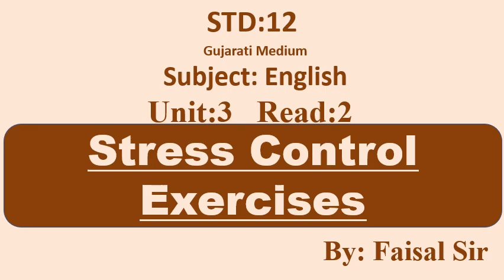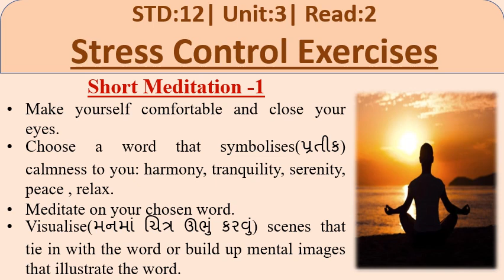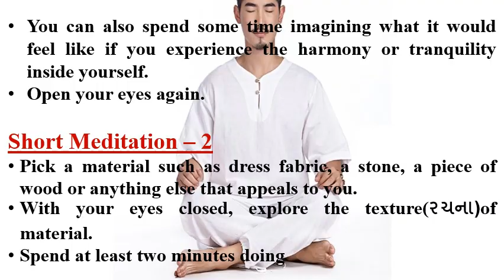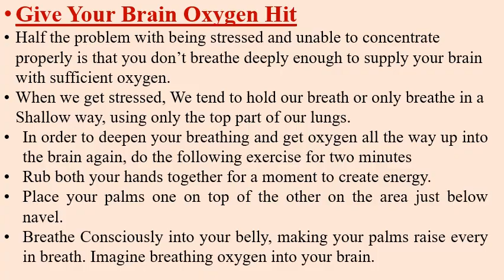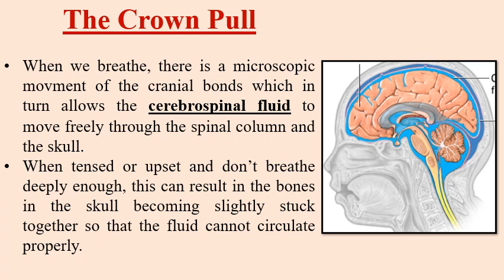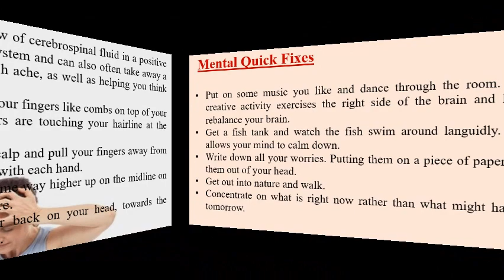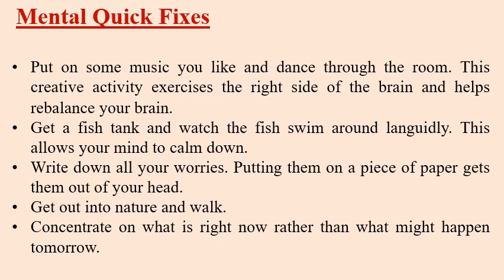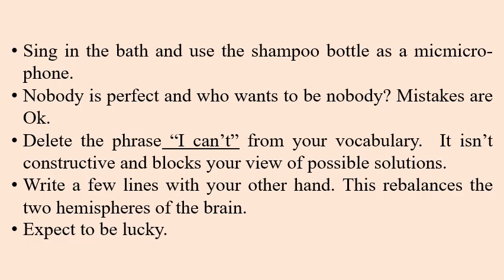STD-12th, Sub:-English, Unit-3, Read-2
BY FAISAL SIR